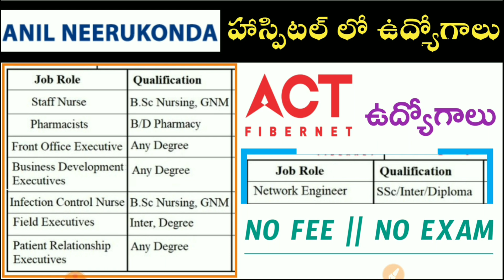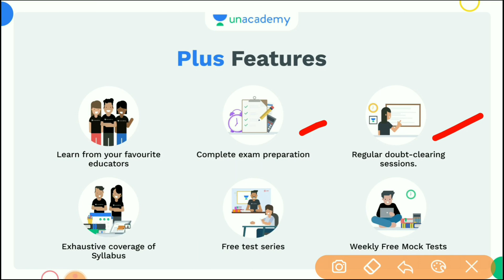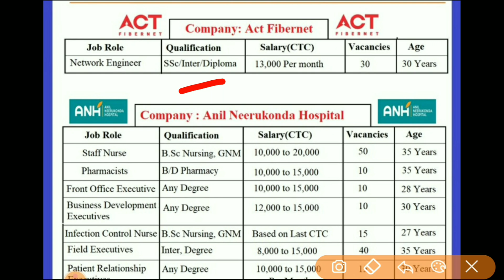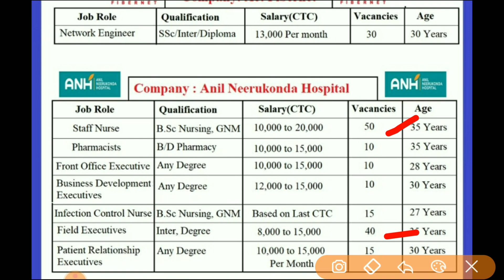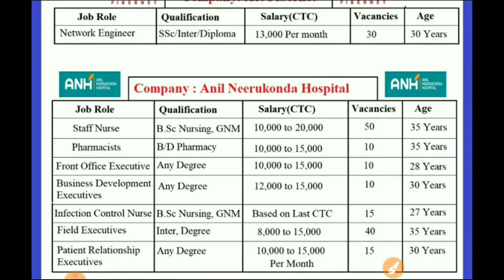Latest jobs notifications in Andhrapradesh | Paramedical jobs | Jobs notifications in AP | jobs info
USE CODE: " INB10 " for FREE ACCESS